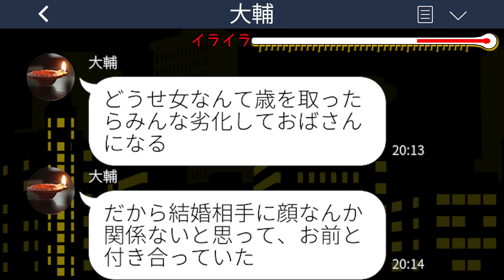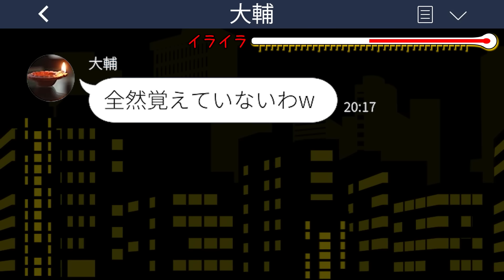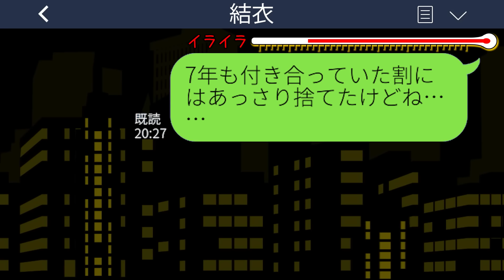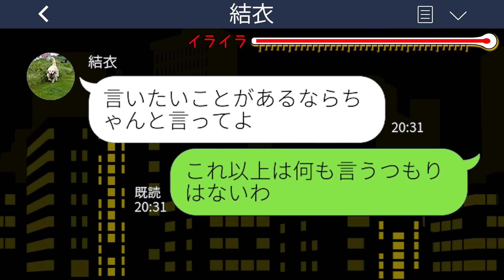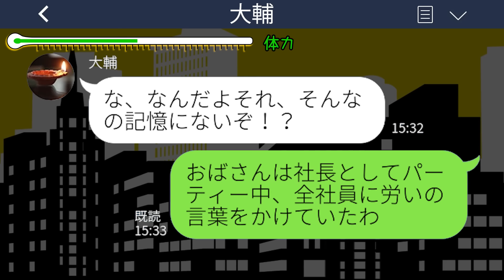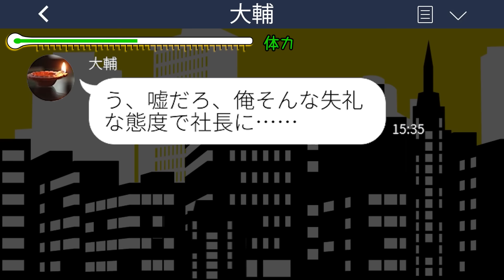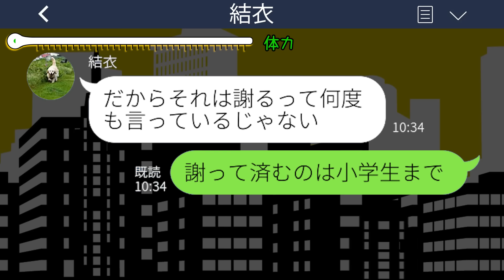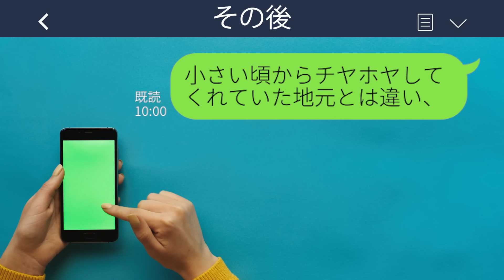【LINE】ブスな私を捨てて美人な妹に乗り換えた元カレから結婚宣言「これからは義弟としてよろしくw」→その後、浮かれる浮気男から大慌ての連絡が来て…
【LINE】ブスな私を捨てて美人な妹に乗り換えた元カレから結婚宣言「これからは義弟としてよろしくw」→その後、浮かれる浮気男から大慌ての連絡が来て…スカッとするライン動画配信中です！

mizutiroさん

LAMP BGM